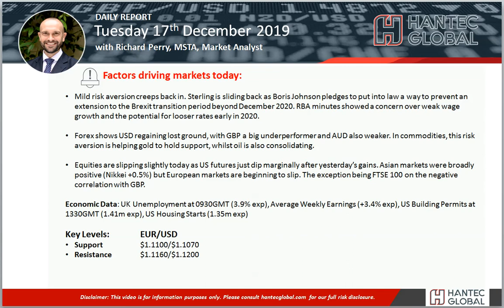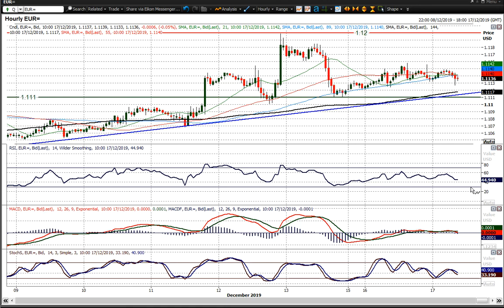EUR/USD Technical Analysis - Hantec Markets 17/12/2019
Can the euro continue higher?